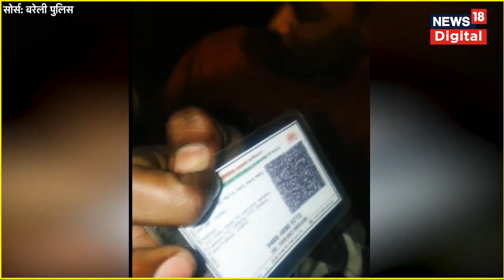Badaun Double Murder Case: बदायूं हत्याकांड का दूसरा आरोपी जावेद गिरफ़्तार| UP News | Breaking News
Badaun Case : बदायूं हत्याकांड का दूसरा आरोपी जावेद गिरफ़्तार, 'भाई मुझे पुलिस के हवाले कर दो' | UP
बदायूं डबल मर्डर केस में मृतक बच्चों के पिता की शिकायत पर पुलिस ने FIR दर्ज की. इस मामले में एक आरोप के एनकाउंटर के बाद दूसरे आरोपी को गिरफ्तार किया जा चुका है.

Budaun Double Murder Case | Second accused in the matter, Javed arrested by Police from Bareilly (Uttar Pradesh).